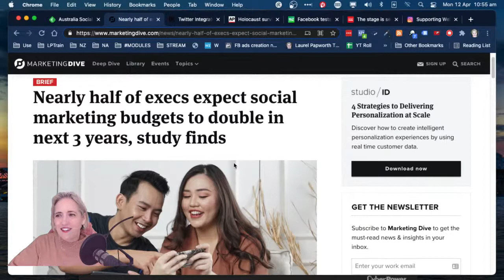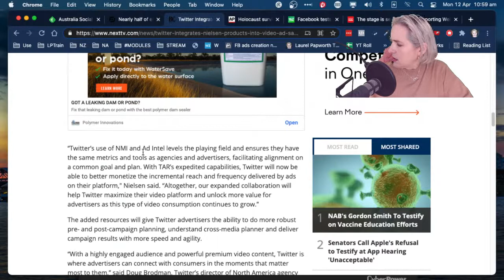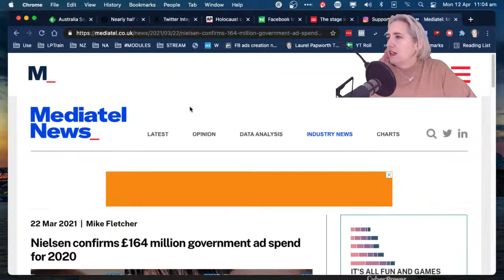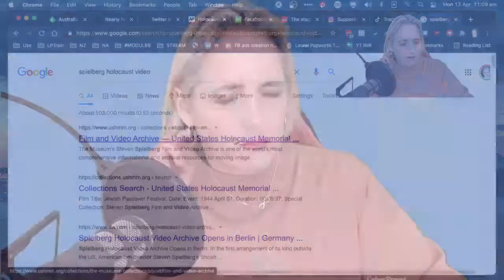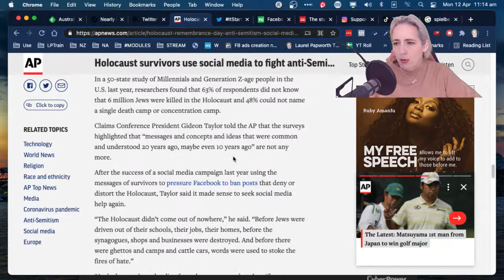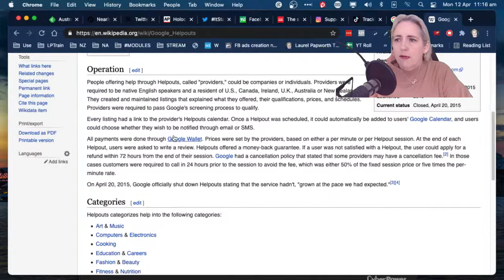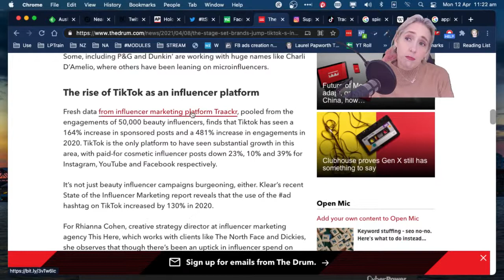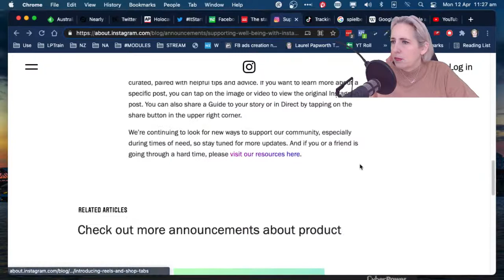SOCIAL MEDIA NEWS: 12 April 2021 Instagram Guides, Holocaust plus Australia News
Social Media News & qanda for Monday 12 April on Instagram Stories, Holocaust campaign, Nielsen ratings, analytics
Social media news broadcast at 10:45am Mondays Sydney time. Any questions about the Socialmedia news this week? Lecture series on Thursdays at 1pm Sydney time (this week: Edusocial) Livestream - bring your questions and opinions!
Live from Laurel’s studio in the Bluemountains of NSW :)